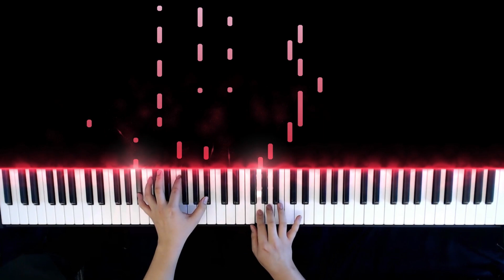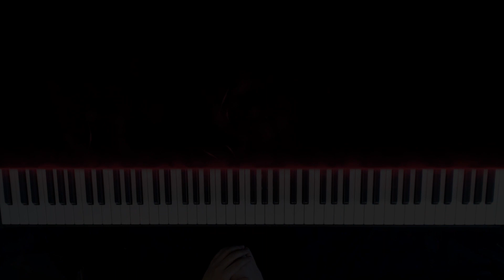화산귀환 | 매화 | 피아노 커버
김윤아님이 부른 웹툰 [화산귀환]의 세 번째 OST인 "매화"입니다.
즐거운 감상, 연주 되세요 :D

🎼Song request (악보 신청, 楽譜申請)
Which song do you want us to make into sheet music? Please request and vote for the songs you want. We will look into it!